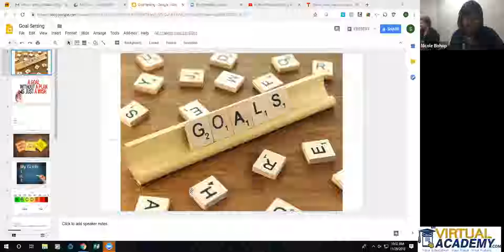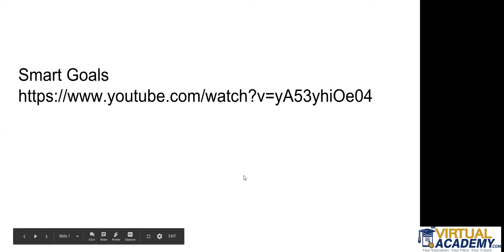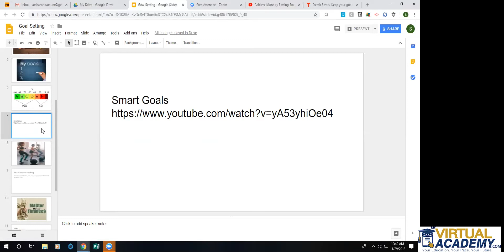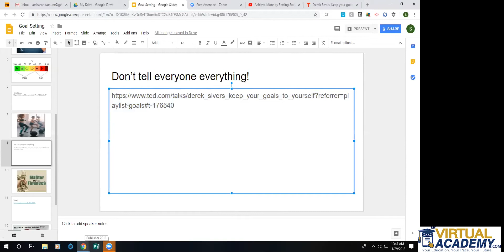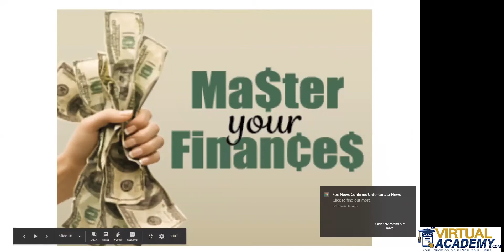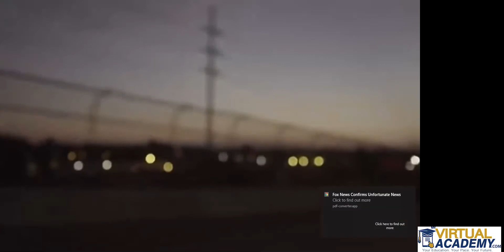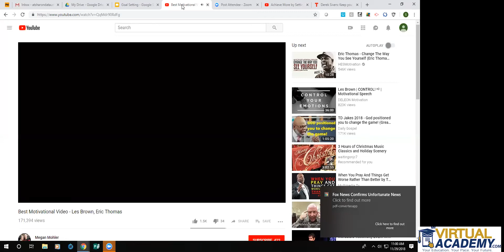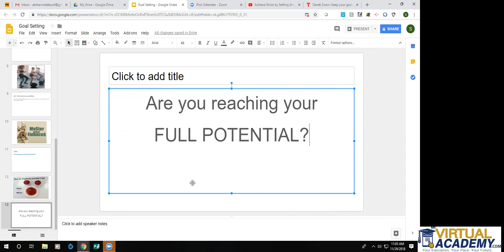More on Goal Setting | MVA Live Lessons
Goals help you reach your full potential. They give you something to work toward, and constantly setting new goals for yourself will help you get to where you want to be in life.

Live in Michigan and need a high school diploma?